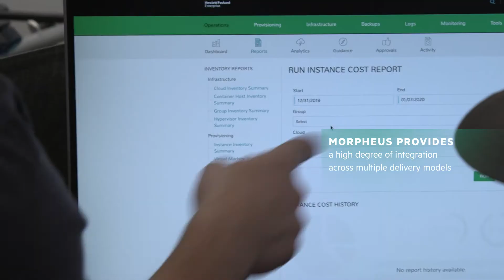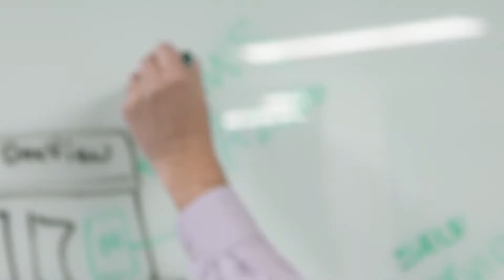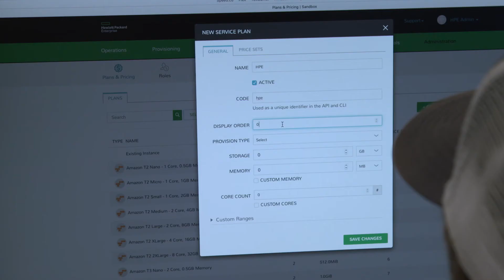HPE GreenLake and Morpheus Data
Morpheus Data is the leader in hybrid cloud application orchestration and along with HPE GreenLake is bringing the on-demand self-service provisioning of the public cloud to on-prem datacenters around the globe.  Turn VMware, Hyper-V, Nutanix, OpenStack, and other hypervisors into true private clouds plus integrate ServiceNow, Ansible, Terraform, and more for end-to-end provisioning and workflow automation.